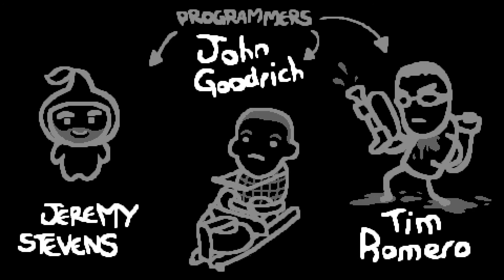Ну комната D6, ну не подведи // The Binding of Isaac Afterbirth+ ► 33 серия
The Binding of Isaac ( TBoI ) - наверное самая масштабная рогалик игра с огромным количеством контента, предметов и их взаимодействий.

А описание можно и развернуть, я там много всего накатал :D

Подписывайтесь на канал, оценивайте видео и оставляйте комментарии, буду очень благодарен обратной связи, я старался :D Только пожалуйста, без лишнего негатива, хотелось бы создать на канале уютную дружескую атмосферу, а не помойку, надеюсь не понимание ;)

Самый классический забег по началу - нет ничего имбового, а потому есть некоторые напряжения по поводу выживаемости, ведь с малым уроном я начинаю играть более агрессивно и пропускаю лишние удары, в связи с чем много забавных и фейловых моментов :D А если всё так ровно идет по забегу, почему бы не внести какой-то интриги, тем более, что нет никакой направленности у забега у наших слёз - в таком случае комната D6 отлично справится с этой задачей :D Реролл? Рероооолл! :D Однако и D6 не дает какой-то имбы, либо антиимбы - пара топовых артефактов, которые не играют из-за маленького урона - ну и как это называть? :D Однако, вот того, что мы настроимся на мега сатану - я уж точно не думал ;)

Купить и скачать The Binding of Isaac: Afterbirth plus можно по ссылке в Steam
Но учитывайте, что дополнения покупать нужно на уже купленную версию The Binding of Isaac: Rebirth

Музыка в конце видео (аутро): Hades - No escape (композитор Darren Korb)

Интро взято из представленных вариантов-шаблонов (т.к. сам я пока не умею такое делать :D) и не надо обвинять в плагиате или ещё чем-то. Ссылка на видео с этим интро

Ссылки на вконтакте будут добавлены позже (т.к. пока что там по сути ничего нет :D). Но если вдруг кому-то интересно, то мне 21, зовут Лео (Leo), оттуда и никнейм :D

Так же, если кому-то интересно, захват экрана игры - Bandicam, для монтажа использую Shotcut (другие проги почему-то не хотят открывать видео и аудиозапись игры), немного Photoshop CS6

Подробнее о самой игре:
The Binding of Isaac Afterbirth+ ( Зе биндинг оф Айзек афтерберс + ) - представляет из себя, как я уже и говорил, рогалик, что подразумевает рандомно генерируемые этажи, предметы и всё-всё-всё. Мы играем за маленького персонажа по имени Айзек ( Isaac ), у которого есть... эм... много разны воплощений? Личностей? Которые являются различными персонажами и вариациями главного героя. Мы стреляем из глаз слезами, можем так убивать монстров, а подбирая артефакты, получаем различные улучшения - от банальных повышений характеристик, до полностью меняющих игру модификаторов наших слез и прочего.
С каждым прохождением мы продвигаемся всё дальше, открываются новые этажи, персонажи, предметы, а так же можно менять уровень сложности. А в дополнении afterbirth был добавлен и новый режим - режим жадности, а в afterbirth+ еще и усложненный вариант режима
В игре огромное количество контента, а так же отсылок, забавных юморных моментов и прочего. Так, к примеру про Enter the Gungeon говорят, что это игра, где вы играете за пулю, стреляете пулями по пулям и уворачиваетесь от пуль :D... То про Айзека можно сказать, что вы бродите по канализации, можете оставлять... кхм... какахи, стрелять по монстрам-какахам, уворачиваться от них же, а в некоторых находить и ценные предметы :D Но это, конечно, юморное отвлечение, а не основы игры :D В общем, если вы любите жанр рогалики, то эта игра должна быть у вас в списке первых для прохождения ;)